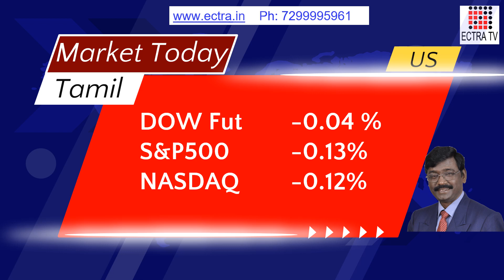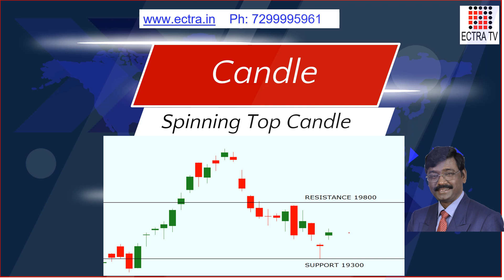Market Today 06 10 23 Tamil by ECTRA T R Arulrajhan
MSM – Master the Stock Market 1 month online Program in Tamil starts on 09-10-23.